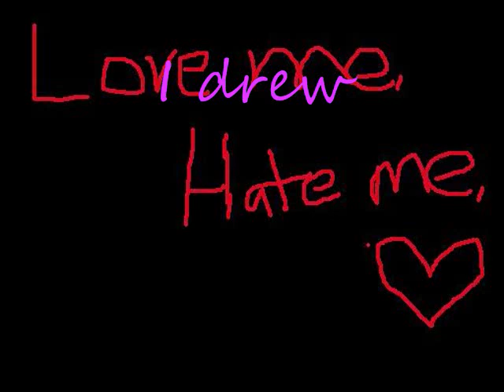Random Pictures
Random pictures:  :p.I was bored i had nuthin.So Enjoy

Song Used

Trish Thuy Trang: I dream of you